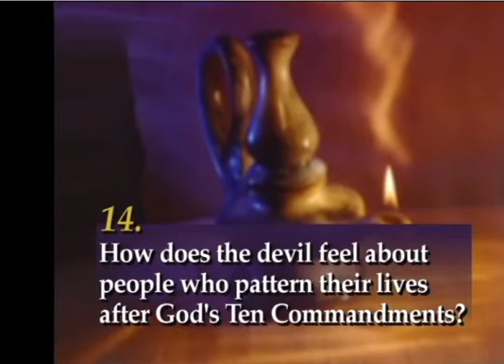Are God's law and Moses' law the same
For more on this topic view the free online Bible Study Guide titled "Written in Stone"